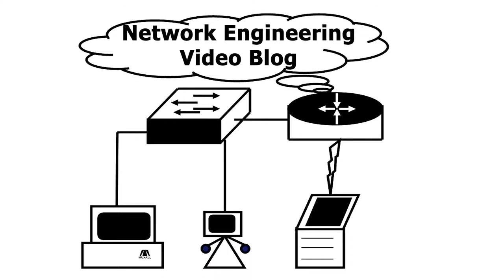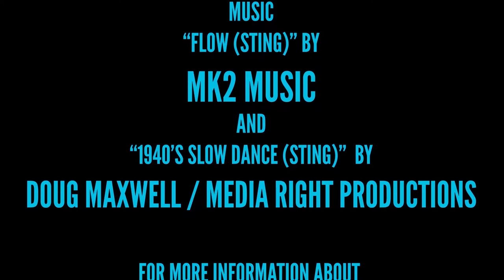NE #84 Isolated Ground PDU Capacitive Coupling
In this follow-up to video #83 “Isolated Ground PDU Conversion”, we investigate the capacitive coupling we measured between our isolated ground PDU’s electronics and its enclosure.  When we measured it with our Fluke multimeter in video #83, it showed about 17 VAC from PDU case to equipment ground.  But, what’s the current?  Is it dangerous?  Let’s find out.

To show your support for the Network Engineering Video Blog, donate with credit card or Paypal

Muxall LLC is an Engineering company that offers: Network Consulting, Automation Development, and Training Videos.  Muxall produces: The Movement Clock, Automated Turntable, Network Engineering Video Blog, and Muxall Open IoT Video Blog.  Call or write us today!

Michael Crane
Muxall LLC
Dallas, Texas, USA